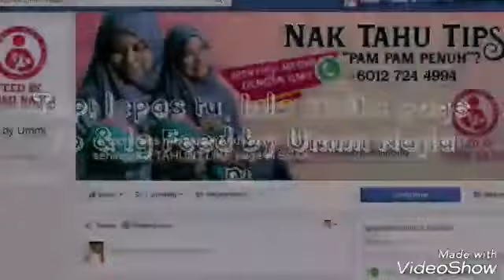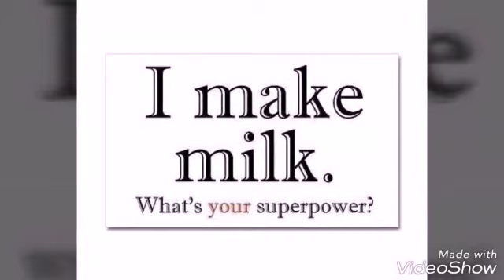feedbyumminajla.com- "Kenapa Mommies Suka Feed by Ummi Najla?" - Part 9m